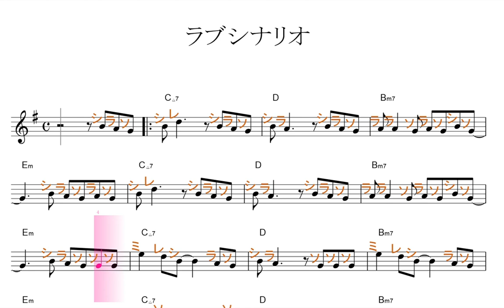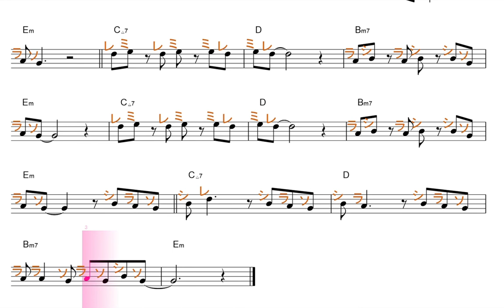Love Scenario・ラブシナリオ（iKON）Fortnite コラボ曲・原曲key=G／ドレミで歌う楽譜【コード付き】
Love Scenario・ラブシナリオ（iKON）Fortnite （フォートナイト）コラボ曲

M7→△７　、dim→〇　、m7(b5)→〇に／　、7(9)→９